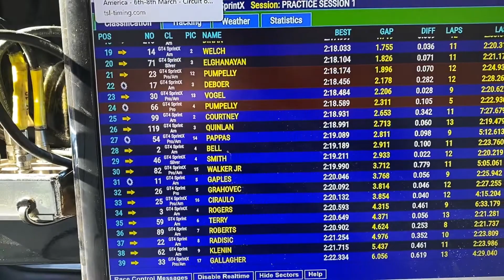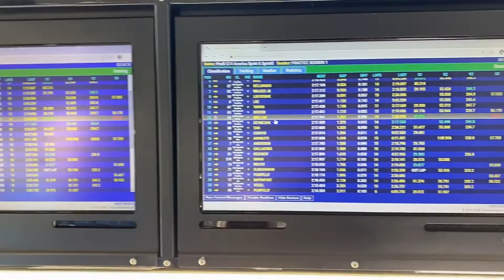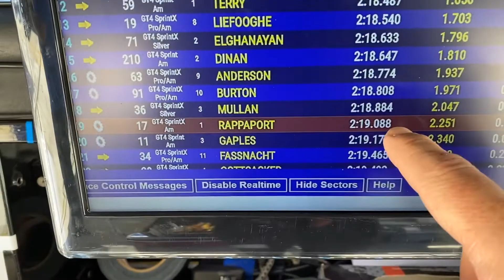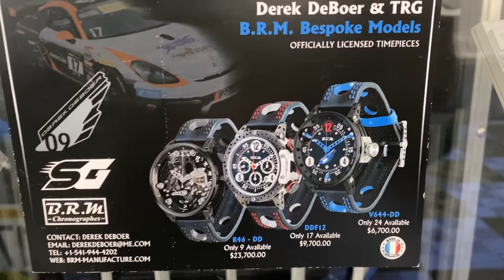COTA- Practice & Qualifying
As promised. here is my VLOG giving you all a COTA update before Brooke and I have even arrived home from the race weekend! You’ll catch the behind the scenes action of official practices 1 and 2 and through our Race 1 and Race 2 qualifying efforts. Check it out, but you’ll still have to wait for the Race summaries- Alec will be hard at work getting those put together this week. In all, it was a great weekend and start to our 2020 season. I’m feeling hopeful and love the feel of our updated Porsche Cayman- it’s going to be a great race season!